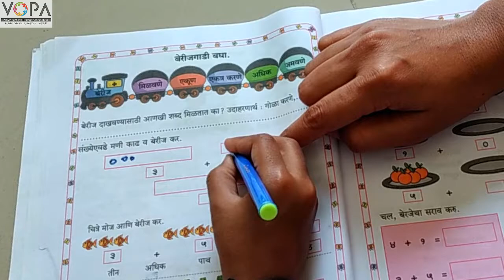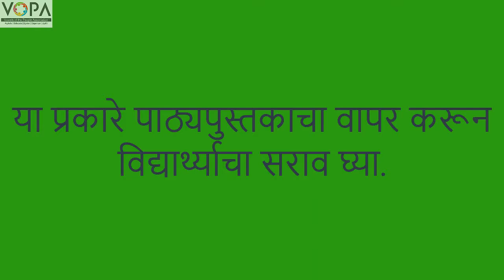1st | Math's | Chapter 5 | बेरीज होमवर्क | V3 | VSchool